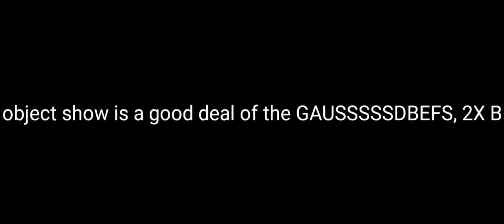The Ultra OOF Variations – Part 8192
HGTPWRLAIFWAS